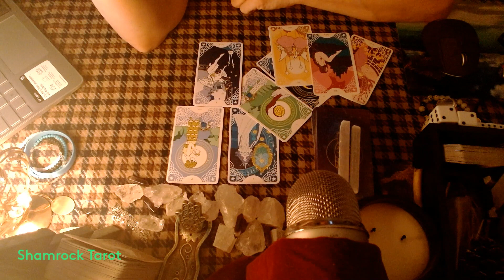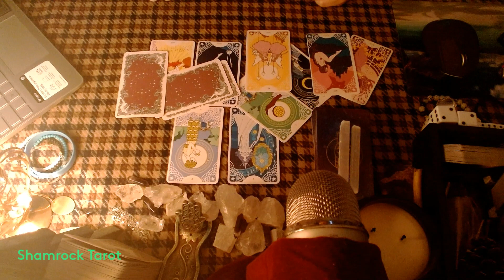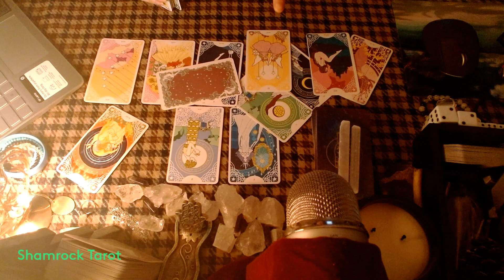DF Virgo PT1 "Ask for Advice, then Shut me Up? " Shamrock Tarot